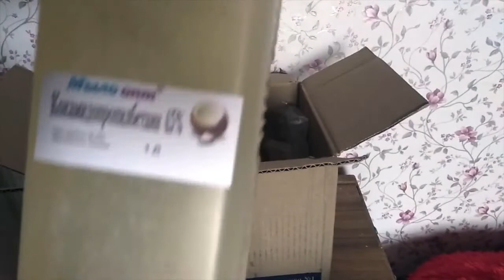ПЕНАДЛЯВАННОЙ СВОИМИ РУКАМИ - РАСПАКОВКА №410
ПЕНАДЛЯВАННОЙ СВОИМИ РУКАМИ - РАСПАКОВКА №410 от ИНТЕРНЕТ магазина Мыло-Опт

Купить ингредиенты для создания пены для ванной оптом и в розницу можно тут👇👇👇👇